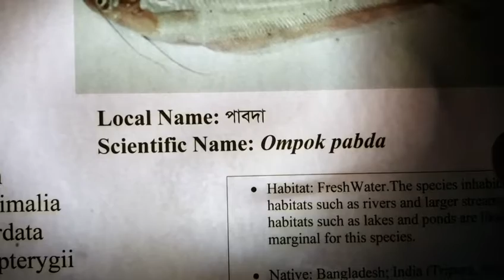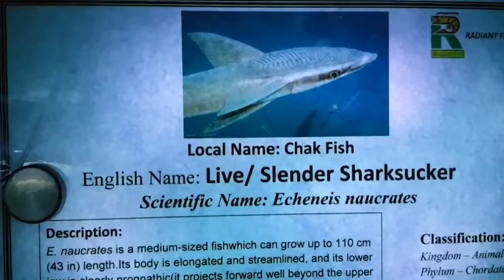Radiant Fish World, Cox’s Bazar (Part 02)